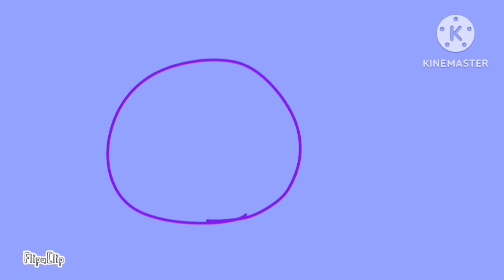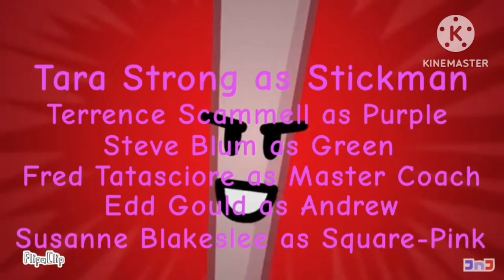Dream Job Shorts Movie Magic (Episode 10 And Episode 16)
It's Movie Time, Guys! With All-New Dream Job Shorts Movies When They've Start Their Jobs Right Away That They Were Born In A Moonflower!

Time Travel Shorts 11: Chapter Complete Is Coming Soon On July 28, 2009 For A Brand-New Episode of The Power of Two At 5:30pm EST Central Right Here On Disney Channel!

Candy Crush Saga Peformed by Grey Delisle
No Time To Spy! Peformed by Fred Tatasciore

Episodes:
00:00 - Episode 10a: Candy Crush Saga
00:45 - Episode 10b: Candy Crush Saga
01:54 - Episode 16a: No Time To Spy!
03:25 - Episode 16b: Friday Night Fights!

Dream Job Shorts - Episode 10-Episode 16 (FULL MOVIE 2009)